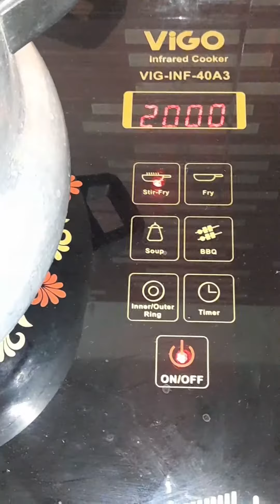সহজ এবং শর্টকাট পদ্ধতিতে আমডাল রান্না। easy amdal ranna